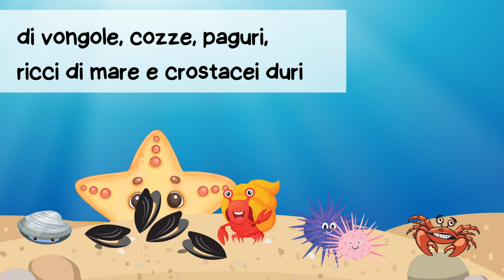MARINA LA STELLINA - di Costanza De Luca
Marina è una stella di mare
vive nel pescoso fondale

Ha ben cinque braccia
e una bocca sulla faccia

Può essere colorata:
gialla, verde o ambrata

Fa lunghe passeggiate
per fare scorpacciate
di vongole, cozze, paguri,
ricci di mare e crostacei duri

Se per caso ti dovesse capitare
di avvistare una stella di mare
ammirala da lontano
non sul palmo di una mano.

Astieniti  dal catturare
tutti gli animali del mare

Costanza De Luca